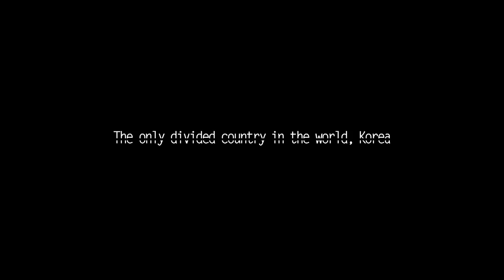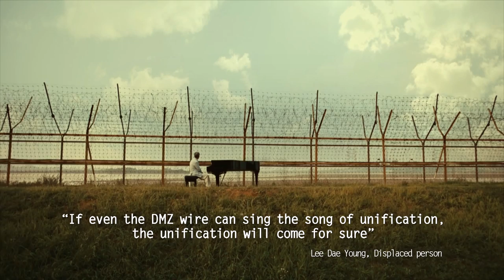Ministry of Unification: Piano of Unification